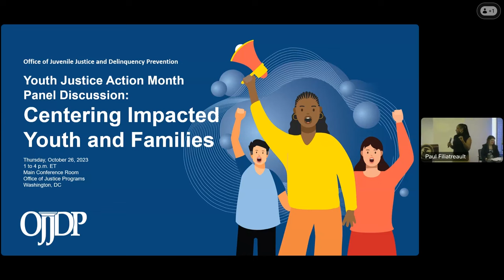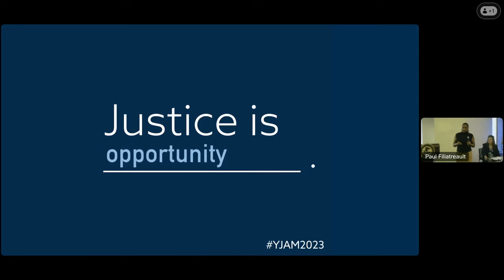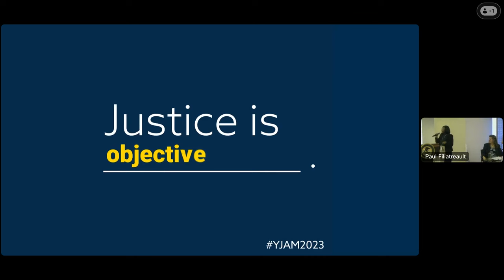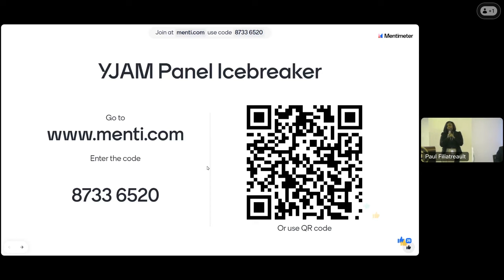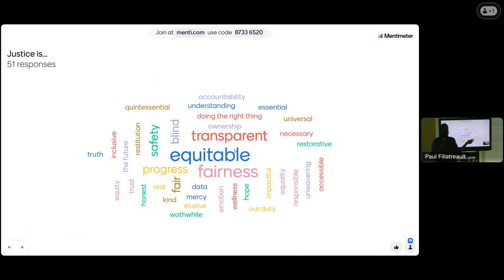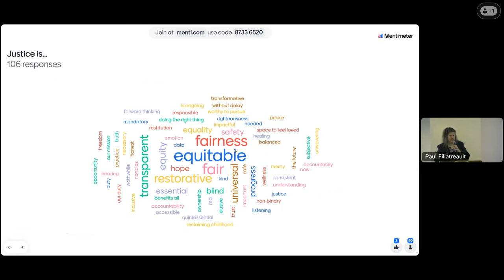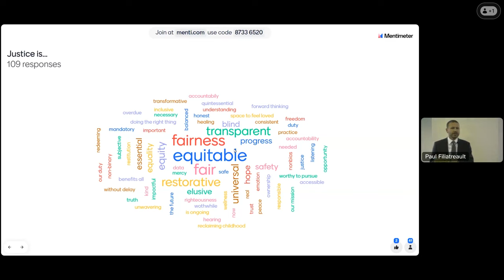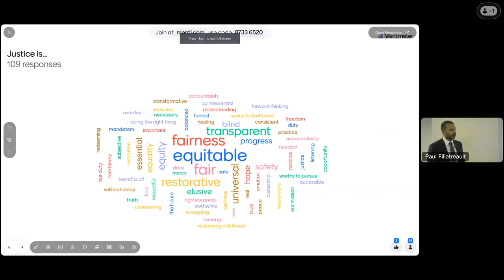YJAM Panel Discussion: Centering Impacted Youth and Families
Held on October 26, 2023, this Youth Justice Action Month panel discussion aimed to empower youth and families to raise their voices, share their experiences and how they were impacted by the justice system in an effort to improve it.